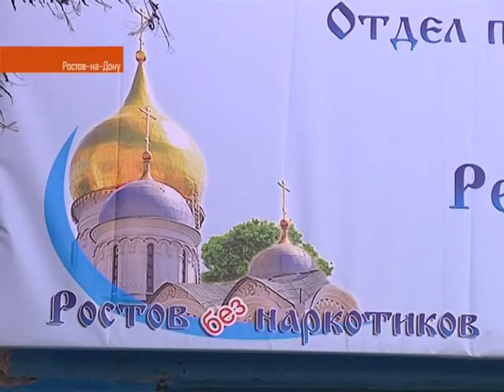Открыли и освятили офис "Ростов без наркотиков"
Сеть Православных реаб.центров создана Николаем Новопашиным.
Руководитель Ростовского филиала Станислав Горяинов.
г. Ростов-на-Дону тел. доверия: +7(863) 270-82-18